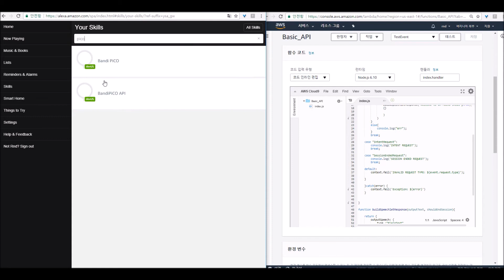PiCO - The smallest air quality monitor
PiCO interworks with Amazon's Alexa. Check how it work now!